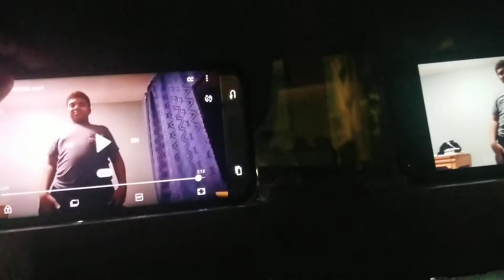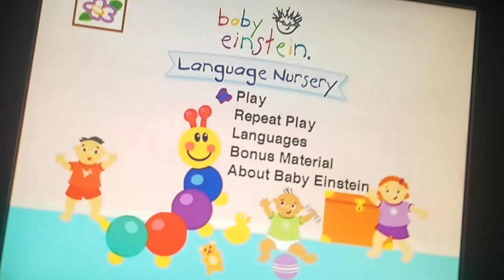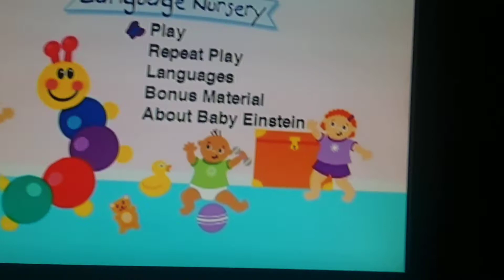February 11, 2021